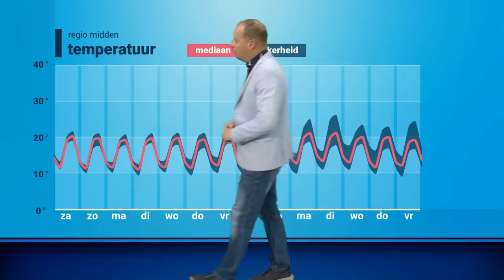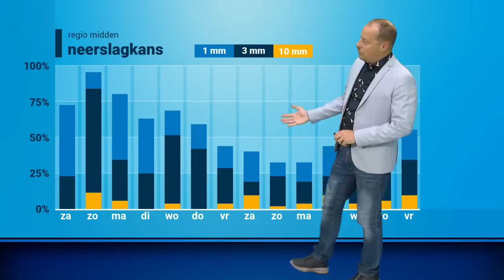30-daagse: krijgen we nog nazomerweer in september?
We hebben nu met fikse onweersbuien te maken in het zuidoosten van het land, maar zet dat wisselvallige weer zich voort in september? Daar vertelt Alfred Snoek je meer over in een nieuwe 30-daagse!